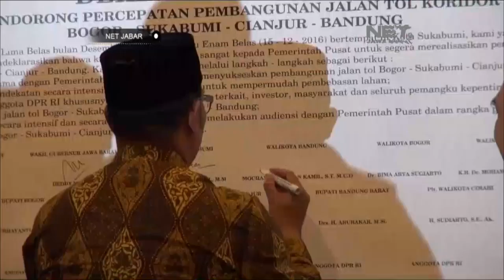NET JABAR - DEKLARASI PERCEPATAN PEMBANGUNAN TOL BOCIMI